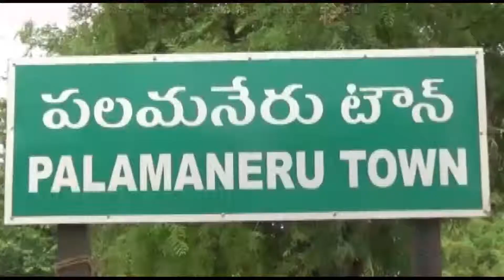పలమనేరు జనసేన పార్టీ అభ్యర్థి పోలూరు శ్రీకాంత్ నాయుడు నామినేష్..!